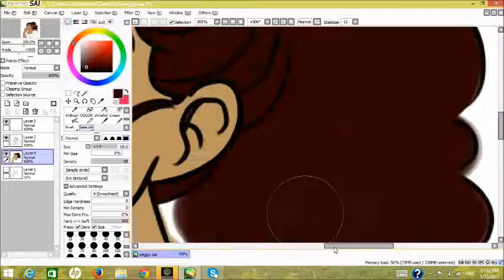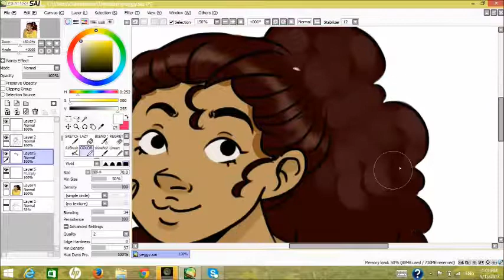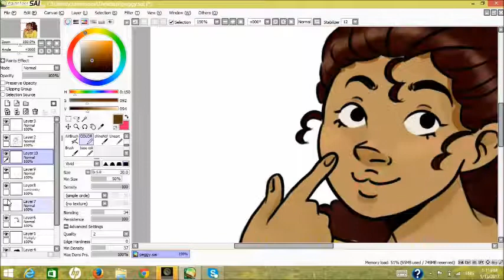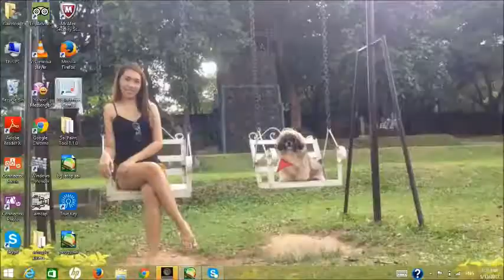And Peggy! || speedpaint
Hello there!!
Since I'm still currently doing my Schuyler sisters animatic I just thought why not make a little speedpaint for you guys!! It was my first time doing one and it's hard to edit;; but here it is!!

Elapsed time:1hour and 40 mins

My account there is "absiebells"

Programs I used:
Paintoolsai - drawing
iSpring Free Cam8 - screen recorder

P.S. There was a part where I showed my wallpaper,that is not me! I'm using my cousin's laptop lmao